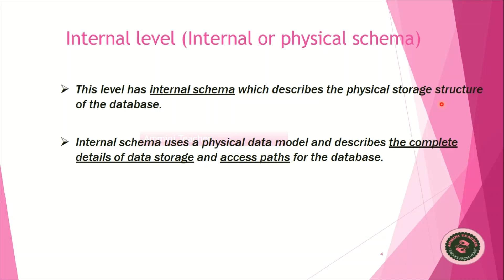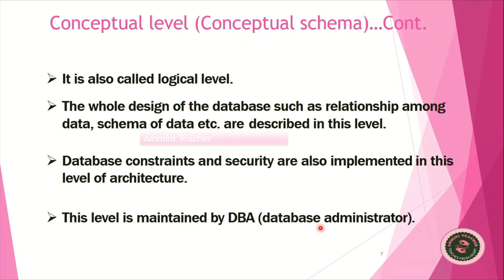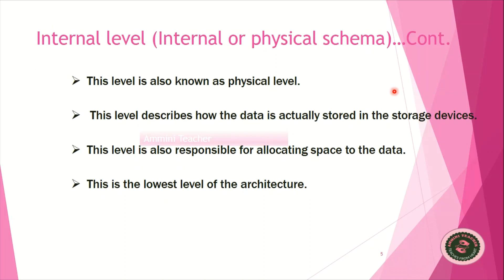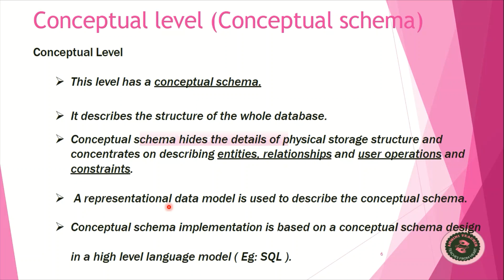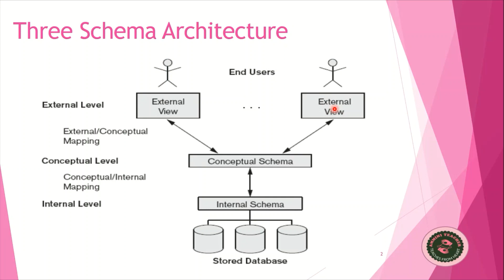Three schema architecture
DBMS REVISION CLASS. This is a revision class focused on exam oriented questions. Watching these videos will help you to pass the exam